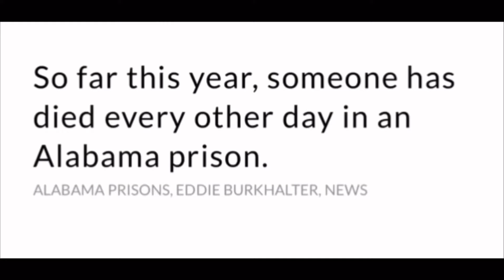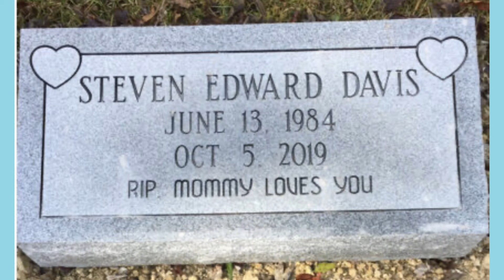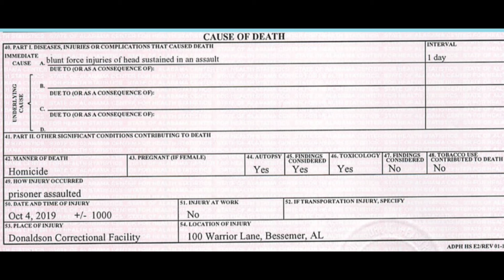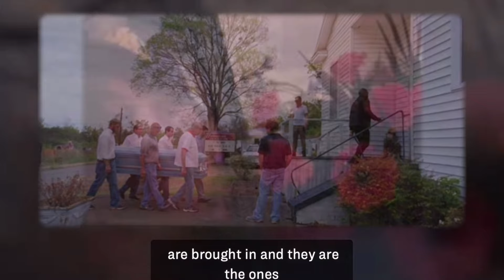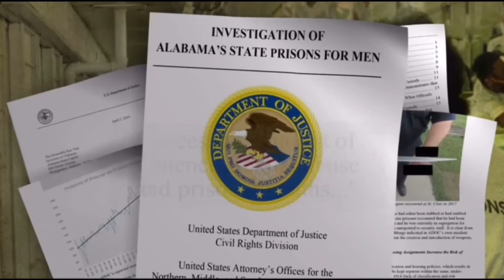Family Awarded Racks For Inmate Unalived By Officers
EP146 The department has settled a lawsuit with a family for the wrongful death of their loved one incarcerated in the Alabama doc in 2019.

Chill Trap Beat by MMS on Tik Tok

Co.AgMusic
David Waegner- We Cannot Defend You